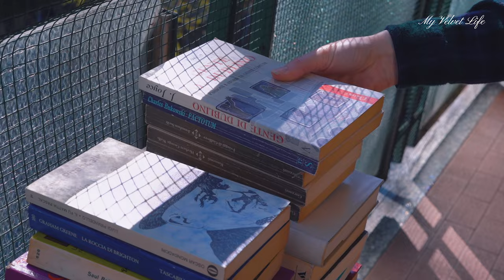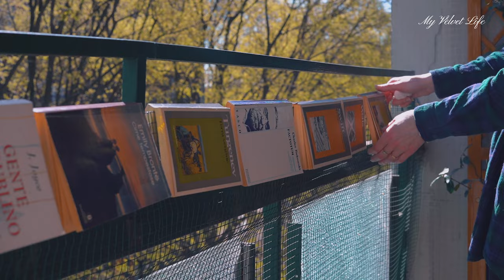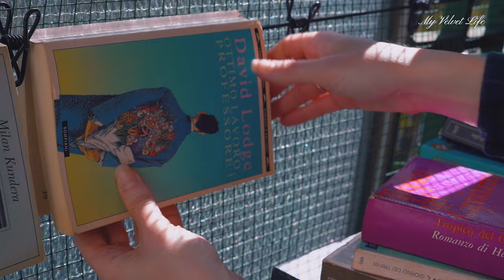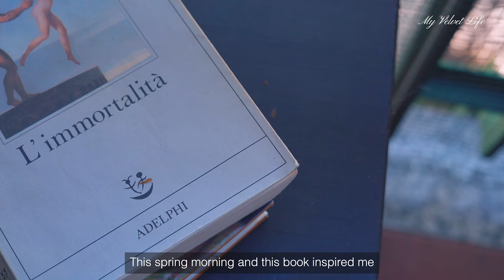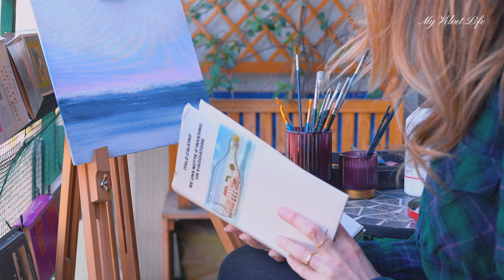8° - Used books and paintings | restore books, painting inspiration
I restore used books on a sunny spring day and get inspired to paint a picture.

00:00 Introduction
00:13 Books restoration 📚
02:41 New painting 🖼